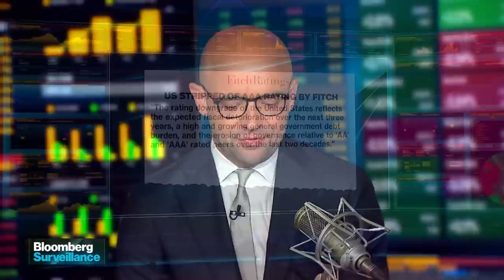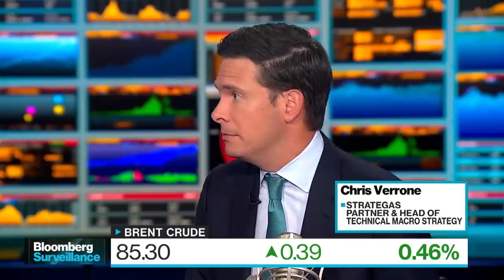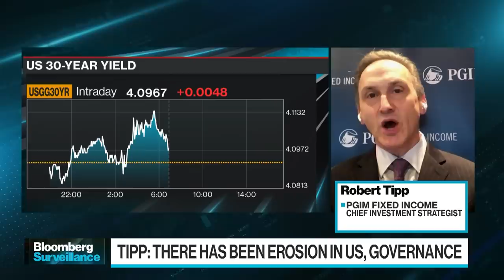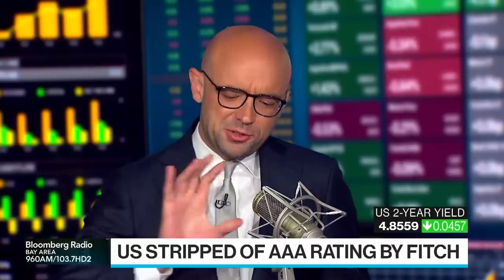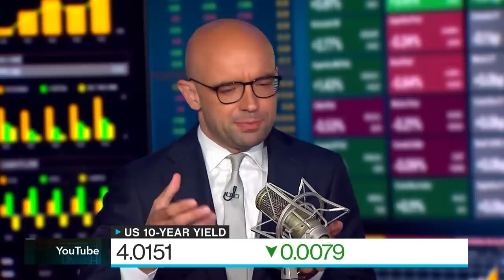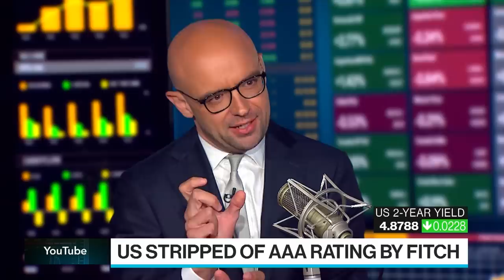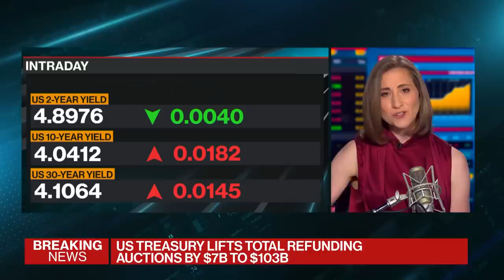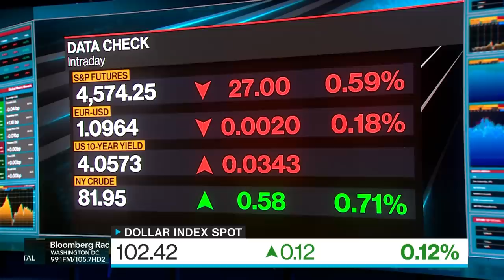US Credit Downgrade | Bloomberg Surveillance 08/02/2023